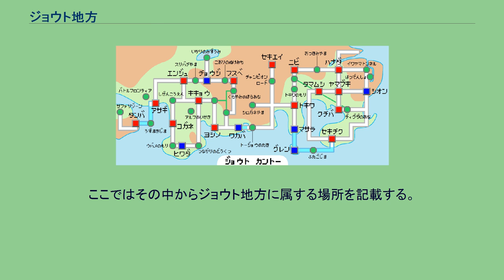ジョウト地方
ポケットモンスターの地名一覧 」 ジョウト地方 ジョウト地方（ジョウトちほう）は、ポケットモンスターシリーズに登場する架空の地方。
『金・銀・クリスタル』および『ハートゴールド・ソウルシルバー』の舞台。
関西地方がモチーフで、中部地方や四国の一部も含まれる。
コガネジムリーダー「アカネ」や「まいこはん」など、大阪弁・京言葉を話すキャラクターが複数登場する。
「ジョウト」という名前は「城都」および「条都」に由来する。
なお、後述の中国語および 韓国語の表記では「城都」となっている。
ポケモンにまつわる遺跡や伝承が数多く残る歴史的な地方で、古風な日本家屋風の建造物が多く見られ、町の音楽も落ち着いた雰囲気のものが多い。
『ハートゴールド・ソウルシルバー』では、ホウエン地方やシンオウ地方の伝説にまつわるダンジョンも追加された。
カントー地方とは陸続きで、トージョウの滝から西がジョウト地方、東がカントー地方である。
半袖の服装をしたトレーナーが多く温暖な気候と思われるが、一方でシロガネ山やシント遺跡など豪雪地帯も存在し、マフラーを付けたトレーナーも数人いる。
森林の多くは針葉樹風で、広葉樹風の木が多いカントー地方とは対をなしている。
「ぼんぐり」という特殊な実が採れる木や、「ずつき」をすることでポケモンが出現する木も存在する。
出現するポケモンはジョウト地方独特の種のほかは、基本的にカントー地方と共通する。
また、ポケモンの「連れ歩き」が可能な地方であり、ポケモンを連れ歩くトレーナーも多い。
ジョウト地方独自のポケモンリーグはなく、ジョウト地方のトレーナーはカントー地方のセキエイ高原にあるリーグ本部に挑むことになる。
アニメではシロガネ山の麓でジョウトリーグシロガネ大会が開催されている。
なお、『ハートゴールド・ソウルシルバー』ではカントー地方のジムは四角い形をしているが、ジョウト地方では丸い形のものになっている。
都市・町の数は10個、道路・水道は29から48番（47番と48番は『ハートゴールド・ソウルシルバー』のみ）。
『金・銀・クリスタル（金・銀はゲームボーイカラー使用の場合）』では、各都市の民家の屋根がそれぞれの都市名にちなんだ色合いになっている。
アニメではサトシと旅をしたレギュラーキャラクターが降板後、この地を訪れることが多く、現在ハルカ、ヒカリ、デント、アイリス、タケシが確認されている。
『アドバンスジェネレーション』及び『ダイヤモンド&パール』の発言によると、新たにポケモンコンテストの会場が作られたことが明らかになっている。
劇場版ポケットモンスターの舞台となった町・島などについては、第10作「ディアルガVSパルキアVSダークライ」公開時に発売された書籍「劇場版 ポケットモンスターDP 全映画パーフェクトガイド」にマップが掲載され位置が判明した。
ここではその中からジョウト地方に属する場所を記載する。